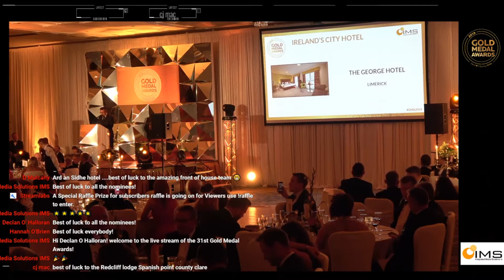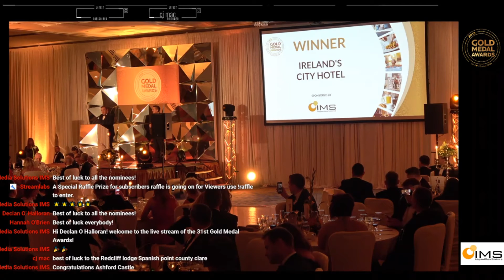Gold Medal Awards 2019 Best City Hotel Winner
Video was part of Live Stream from the Gold Medal Awards 2019 - Lyrath Estate Kilkenny.